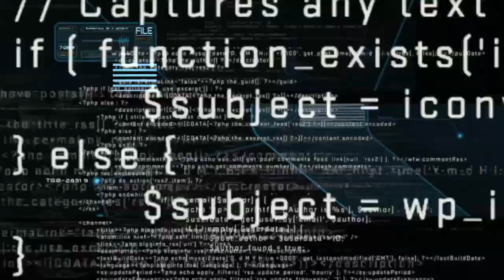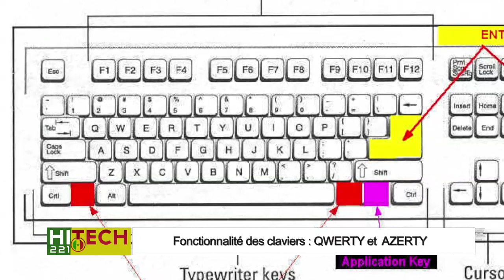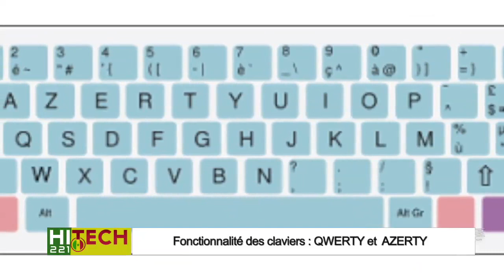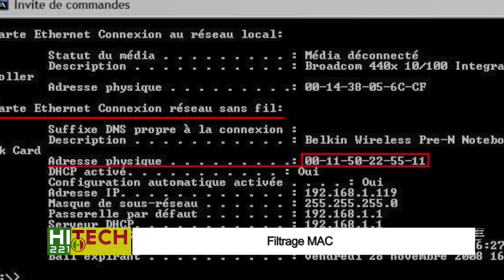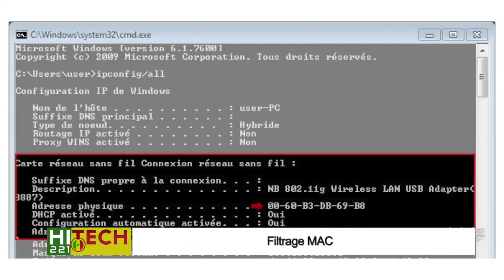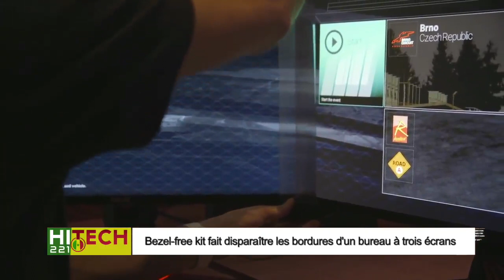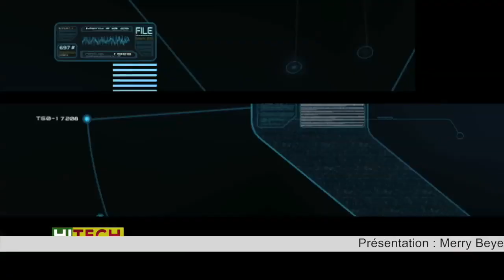Hitech221 N5 S3